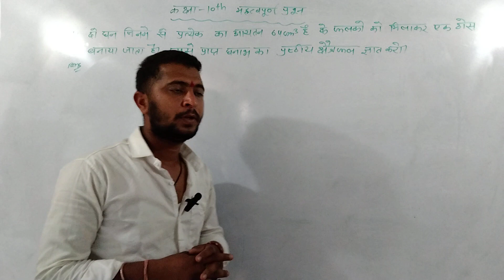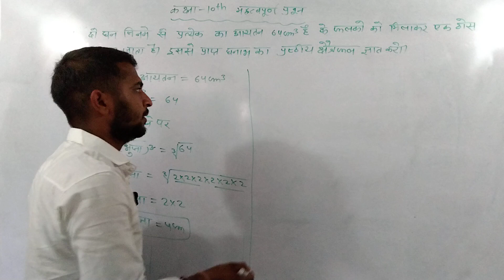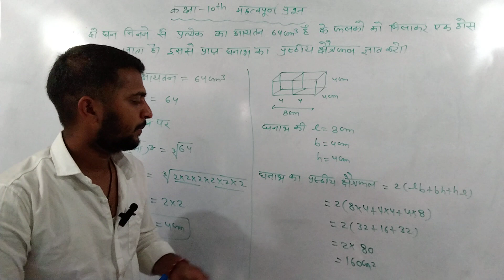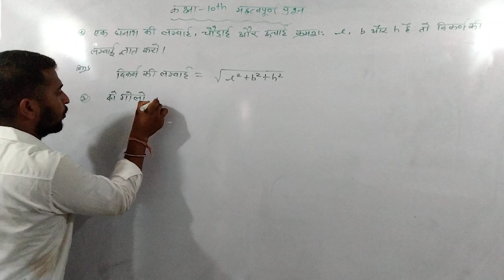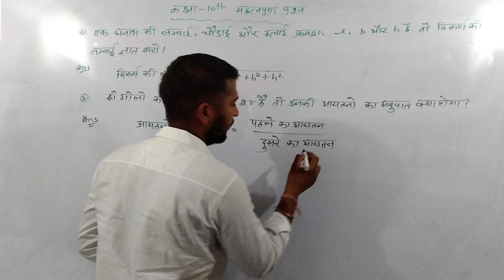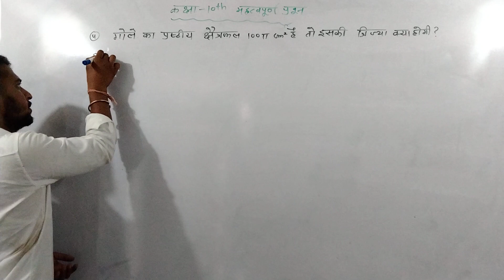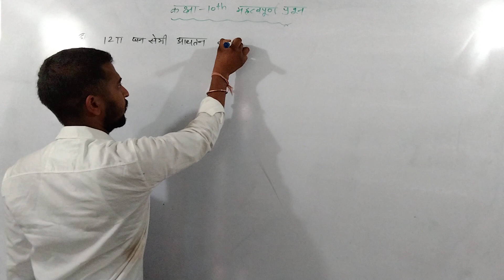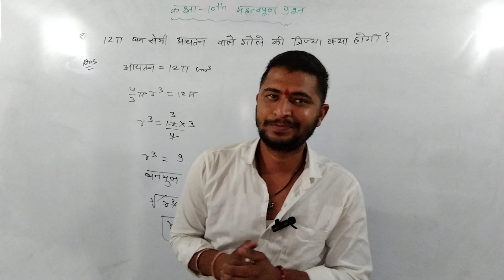Class 10 Math important Questions 2024 board Exams | Class 10 maths महत्वपूर्ण प्रश्न 2024 Board